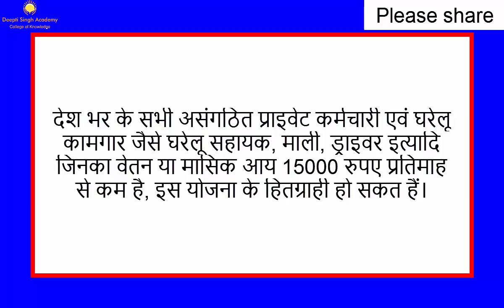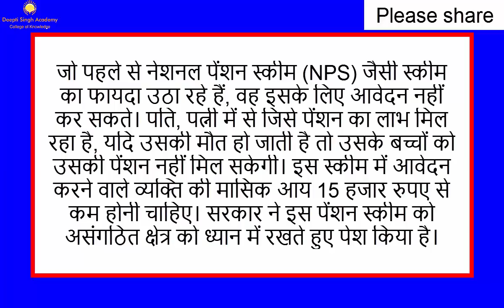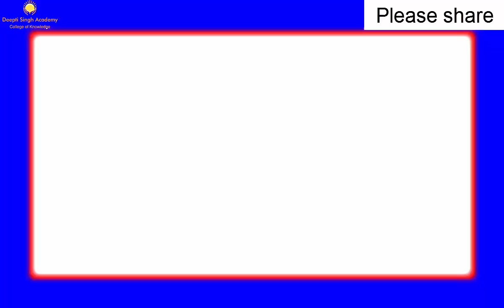अब हर खाते में होंगे 3000 रूपए, ये एक बार जरूर देखो, latest news today, bank account money transfer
व्यापम परीक्षा के लिए  -           DEEFGOV40

▁ ▂ ▄ ▅ ▆ ▇ █  █ █ 28 फ़रवरी  2019 तक वैध  █  █ ▇ ▆ ▅ ▄ ▂ ▁